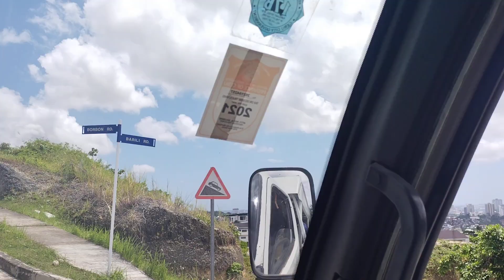MONTERRAZAS de Cebu | Guadalupe, Cebu City | Marvin Tobes